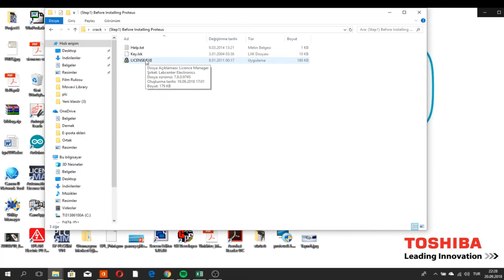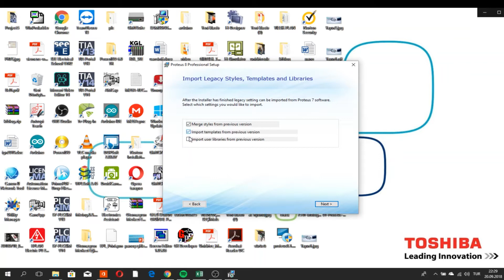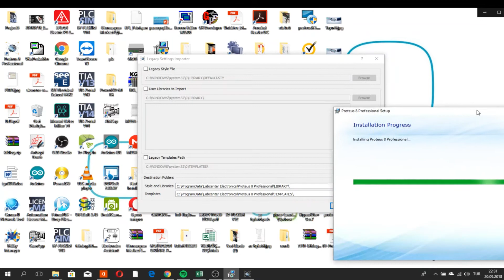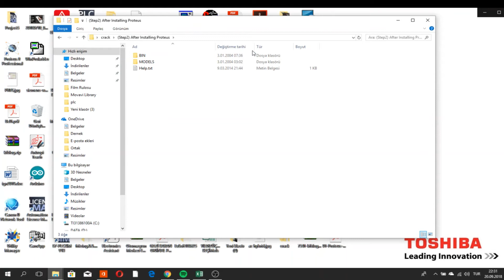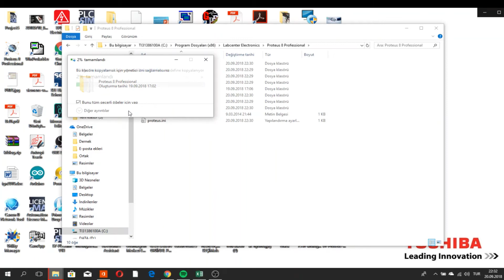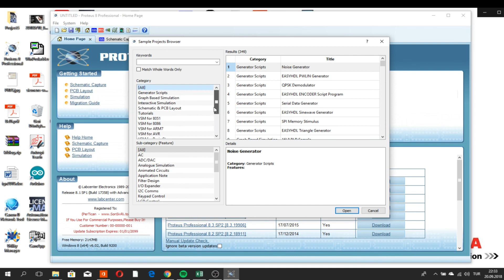PROTEUS 8.1 YÜKLEME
Programa buradan ulaşabilirsiniz.

İndirmeleri nasıl yapacağınızı bu videodan izleyiniz.